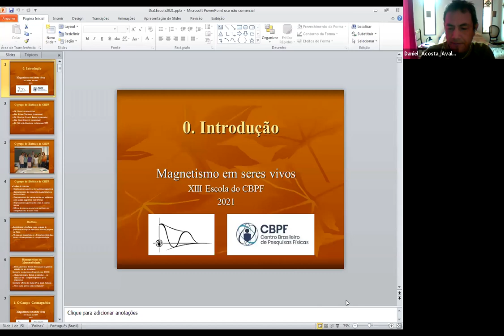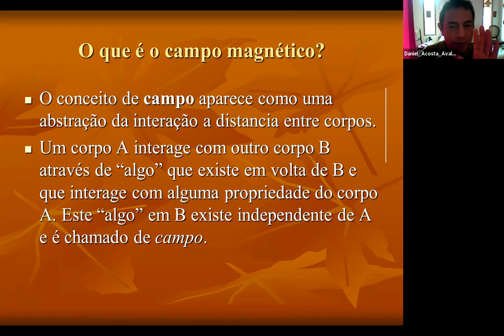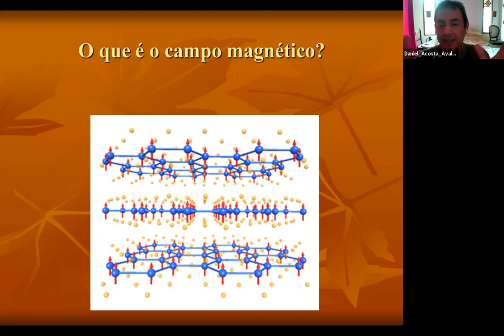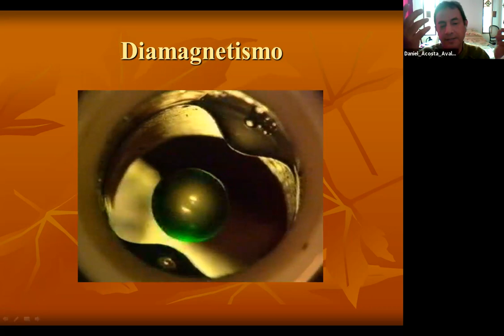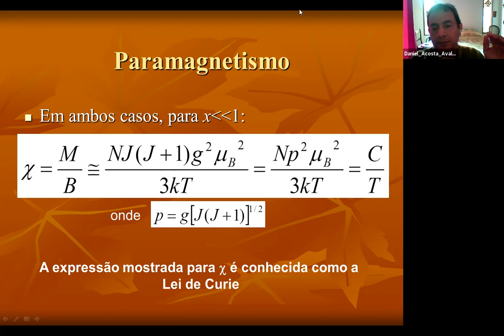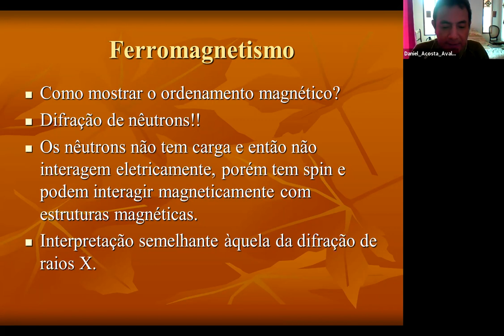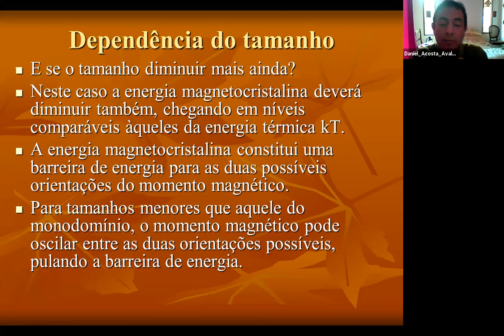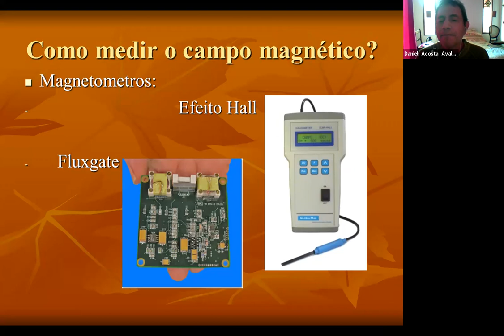D09 SEG Magnetismo em seres vivos